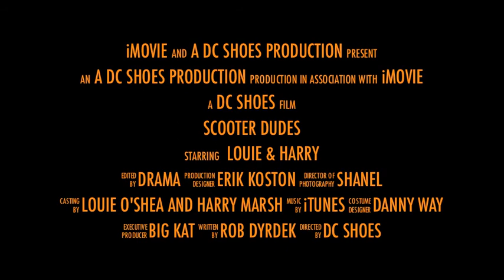DC Scooter Edit